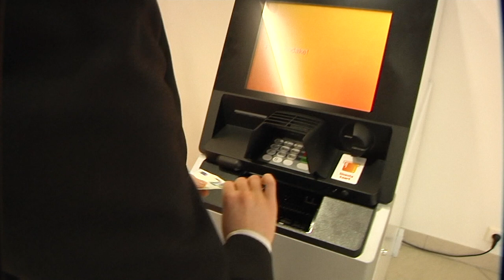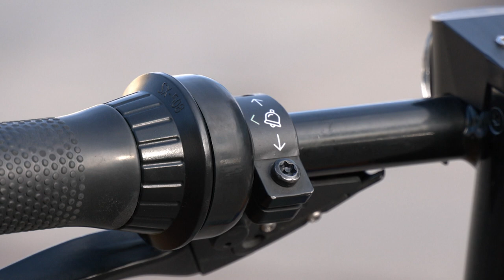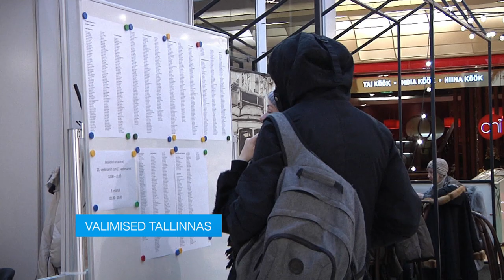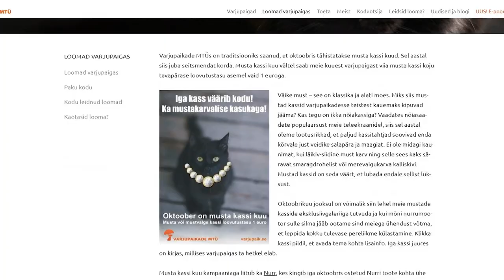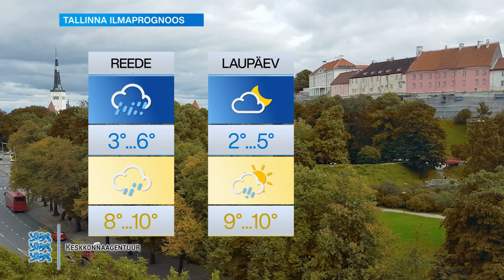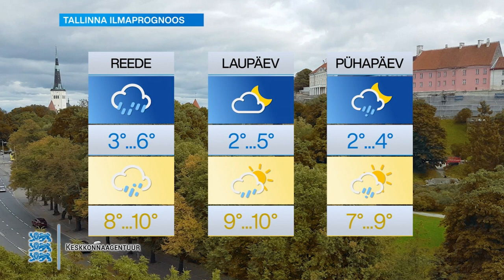14.10.2021 - Tallinna uudised